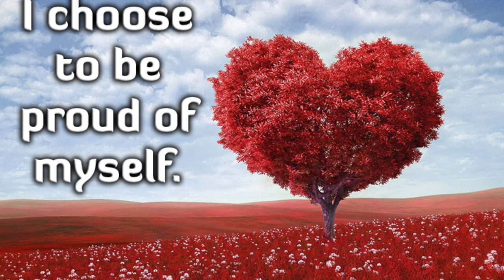Awesome Beat Proud Free To Use For Any Project